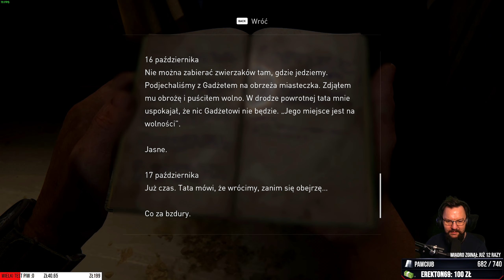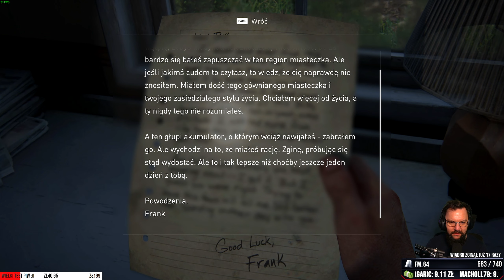The Last of Us Part I PC z Viadrem #4 - Max settings RTX4080 - Archiwum Vdr